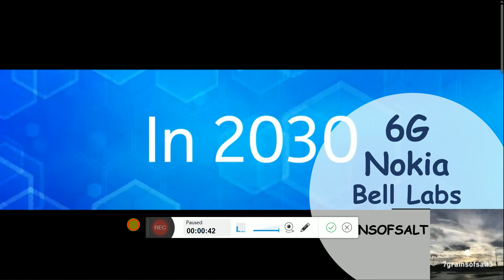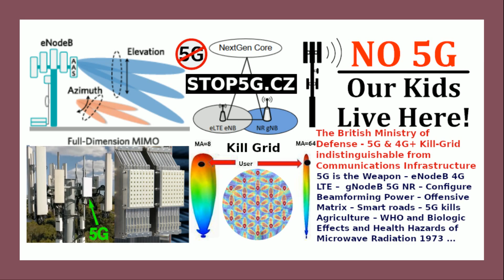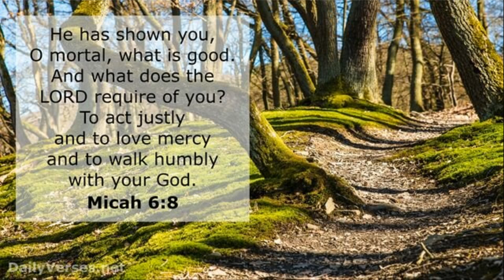6G Nokia Bell Labs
Nokia Bell Labs is going to have 6G by 2030. Take a quick look. Enjoy the summer days!

My Channels
Video & Links used today
God bless y'all
Cindy @ 7grainsofsalt